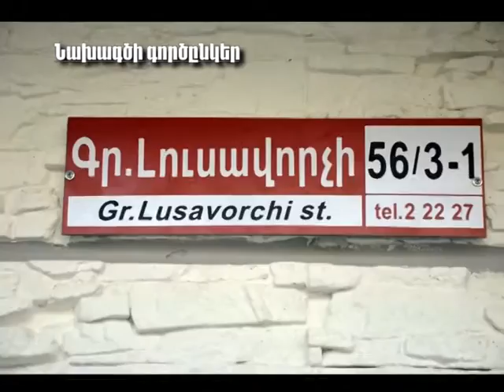Կանանց միամսյակ օր - 29 ՎԱՆԱՁՈՐ